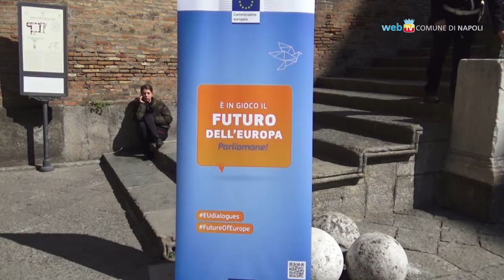A Napoli il Commissario europeo per gli Aiuti umanitari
Nella Sala dei Baroni al Maschio Angioino 'Dialogo con i cittadini sul futuro dell'Europa' alla presenza del Commissario per gli Aiuti umanitari e la gestione delle crisi, Christos Stylianidis.